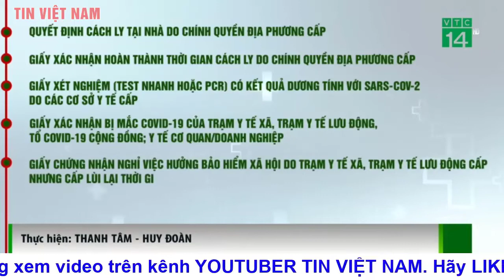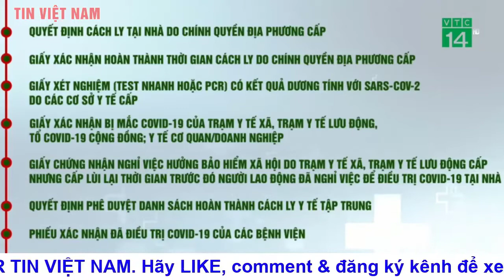Bản tin tối ngày 8/3: Hình ảnh gần 300 người Việt Nam sơ tán từ Ukraine về nước an toàn.Tin Việt Nam